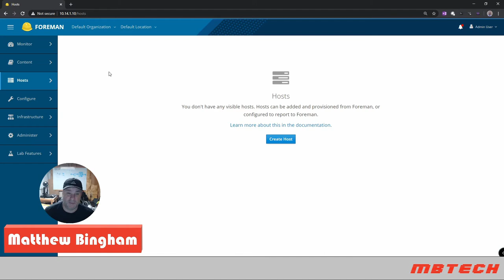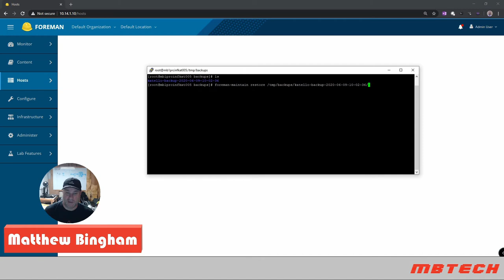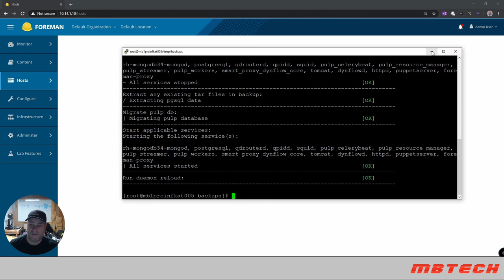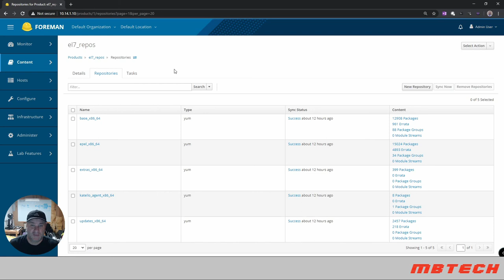Katello Part 8 Restore from Backup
This will show you how to restore a Katello system from backup.